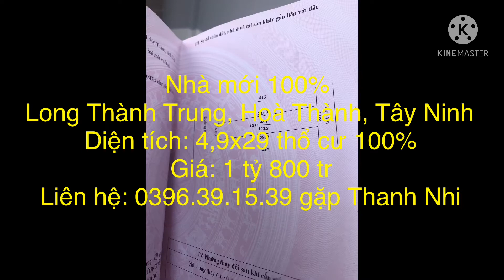T02🌻Nhà mới 100% Vị Trí đất Vàng Long Hoa , Hướng Tây , 1ty 800(Đã Bán )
𝗡𝗵𝗮̀ 𝗠𝗼̛́𝗶  100% 𝗧𝗮̣𝗶 𝗛𝗼𝗮̀ 𝗧𝗵𝗮̀𝗻𝗵☘️☘️☘️☘️☘️☘️

_𝑁ℎ𝑎̀ 𝑇𝑎̣𝑖 𝐻𝑒̉𝑚 95 𝑇𝑟𝑎̂̀𝑛 𝑃ℎ𝑢́ Đ𝑖 𝑣𝑎̀𝑜 100𝑚 ℎ𝑜𝑎̣̆𝑐 ℎ𝑒̉𝑚 78 𝑁𝑔𝑢𝑦𝑒̂̃𝑛 𝐶ℎ𝑖́ 𝑇ℎ𝑎𝑛ℎ 𝑉𝑎̀𝑜 500𝑚 , thuộc long kim , long thành trung , Thị Xã Hoà Thành

+  𝐃𝐢𝐞̣̂𝐧 𝐓𝐢́𝐜𝐡 :𝟒,𝟗𝐦 𝐱𝟑𝟑𝐦 𝐭𝐡𝐨̂̉ 𝐜𝐮̛ 𝐟𝐮𝐥𝐥
+  𝐻𝑢̛𝑜̛́𝑛𝑔 𝑇𝑎̂𝑦
+   𝗖𝗮́𝗰𝗵 𝗖𝗵𝗼̛̣ 𝗟𝗼𝗻𝗴 𝗛𝗼𝗮 𝟰 𝗽𝗵𝘂́𝘁 , 𝗰𝗮́𝗰𝗵 𝗧𝗿𝘂𝗻𝗴 𝘁𝗮̂𝗺 𝗛𝗮̀𝗻𝗵 𝗰𝗵𝗶́𝗻𝗵 𝗧𝗣 𝟳𝗸𝗺 , 𝗖𝗮́𝗰𝗵 𝗧𝗼𝗮̀ 𝗧𝗵𝗮́𝗻𝗵 𝟯𝗸𝗺

 💰 1 Tỷ 8 còn thương lượng

LH ngay em nhé :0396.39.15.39

Thanh Nhi Nhận Kí Gởi Mua Bán Nhà Đất Thị Trường Tây Ninh 🏚🏚🏚🏚🏚

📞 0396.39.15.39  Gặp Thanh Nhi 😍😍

Uy Tín Làm Nên Thương Hiệu , Cho Đi Bằng Cái Tâm ☘️☘️☘️☘️☘️☘️☘️☘️☘️☘️☘️